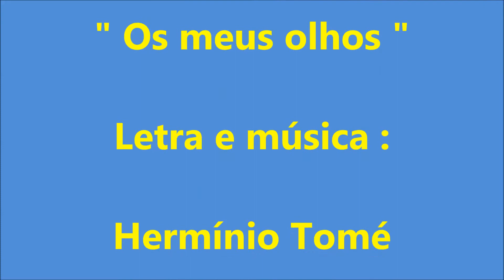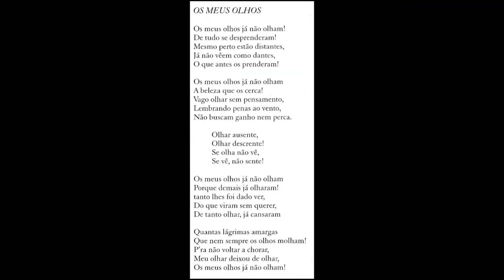Herminio Tomé - Os Meus Olhos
Fadistas Esquecidos...Ou Não...Herminio Tomé canta " Os Meus Olhos ", letra e música próprias , acompanhado por Carlos Ligeiro-Zé Manel-Luis Ligeiro...